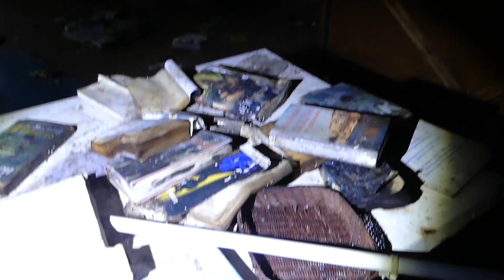RISTORANTE ABBANDONATO - Piccola esplorazione in solitaria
Jack decide di fare una piccola esplorazione in solitaria in questo ristorante abbandonato nel bel mezzo del nulla.

ATTENZIONE:
PER UN'ESPERIENZA COMPLETAMENTE IMMERSIVA, CONSIGLIAMO L'USO DI BUONE CUFFIE O AURICOLARI.

ATTREZZATURA:

Camera Lumix
Faro camera
Mic camera
Supporto smart

Non esitate a contattarci per eventuali collaborazioni